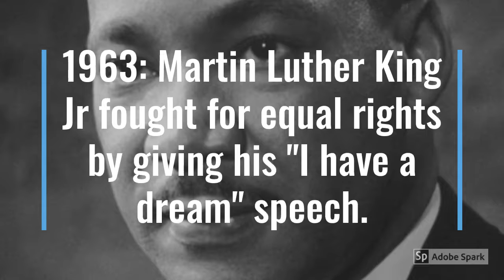Martin Luther King Jr